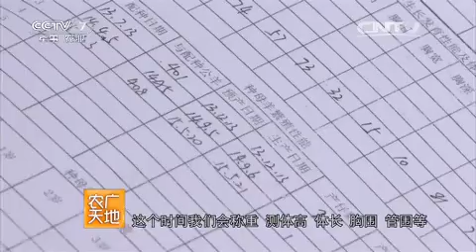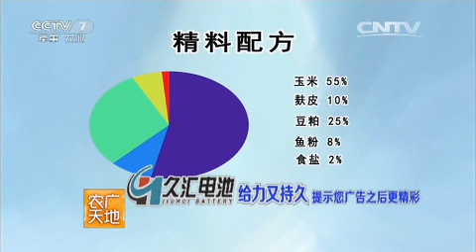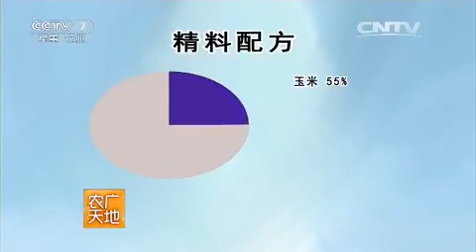20151122 农广天地 沂蒙黑山羊养殖技术